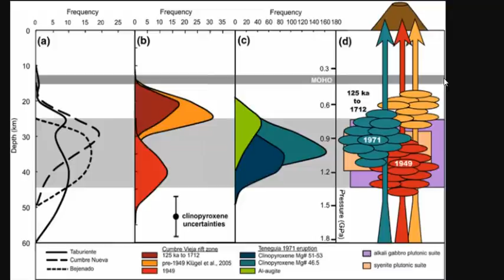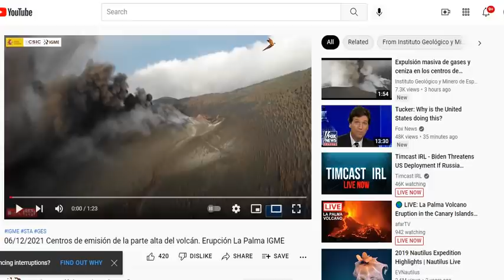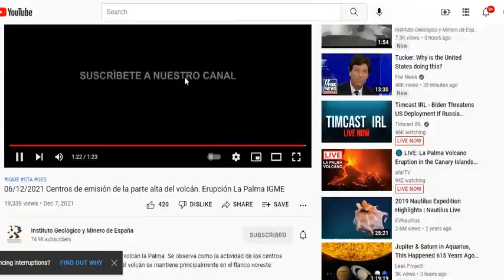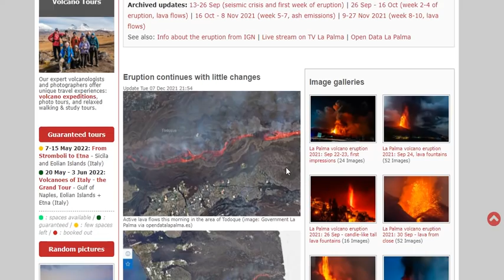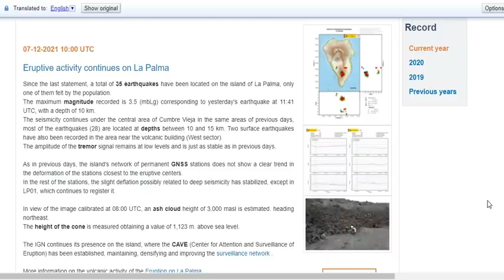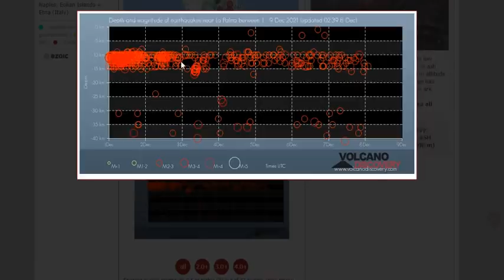Cumbre Vieja Eruption On La Palma Is The Largest In 1000 Years & Soon To Become The Longest Eruption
The eruption continues at similar, generally low intensity as yesterday, with a slight uptick in ash emissions that reached again up to 3,000 m altitude and drifted northeast
Map of the Cumbre Vieja rift on La Palma showing historical lava flows of this study -modified after Carracedo et al. (1999)

Bitcoin: 17NV3vtcQhRnsRnjckCcYkKVEUcnirKQ62